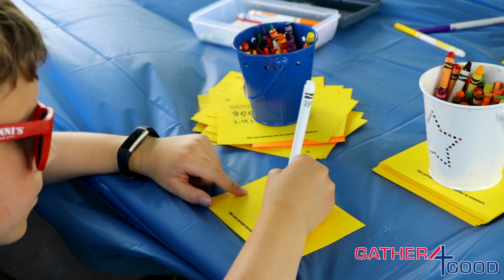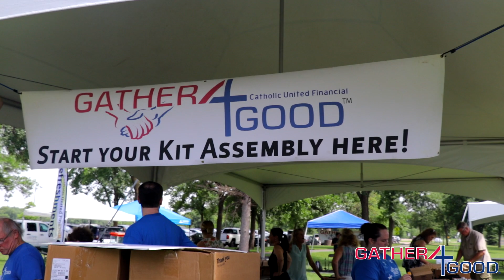Combating the effects of poverty -- Gather4Good®